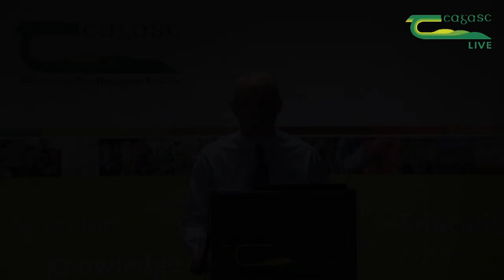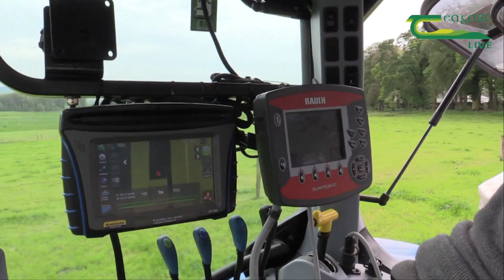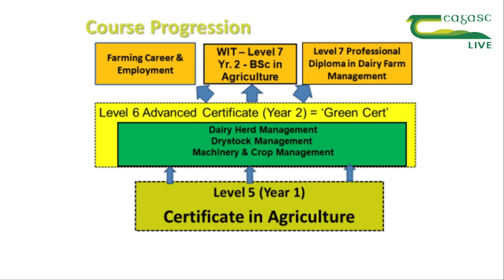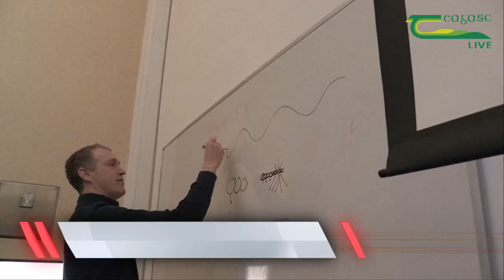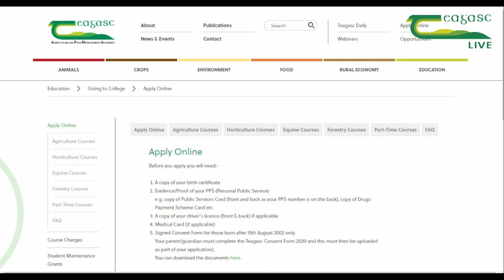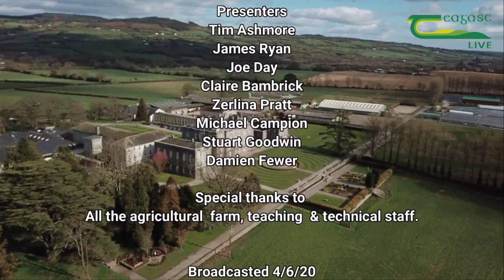Teagasc Kildalton College - Agriculture Virtual College Open Day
Kildalton College Virtual Open day for Agriculture – A live panel discussion and Q& A session about the agricultural courses offered at the college.  The session is interspersed with excellent video footage of agricultural skills training and the farm enterprises.

Please be advised there is flash of light from a welder during this video